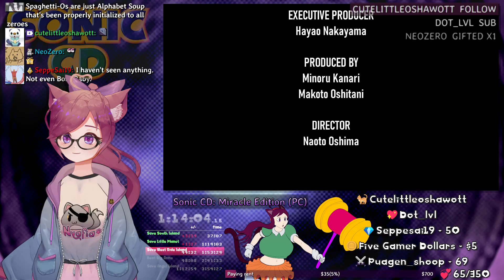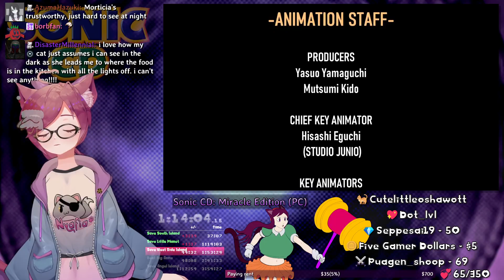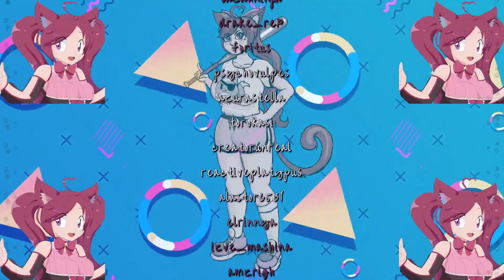Monthly Sonic the Hedgehog Marathon - 2024/11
15???